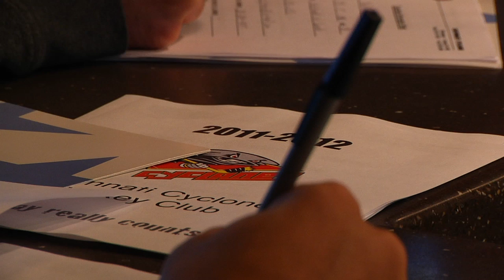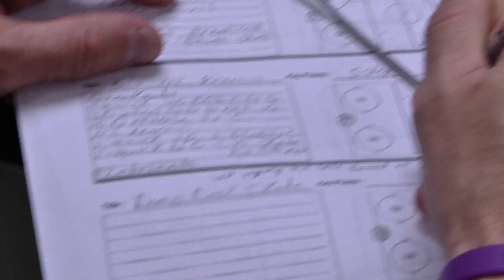Making the Cut - Cincinnati Cyclones Training Camp Trailer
This year, CyclonesHockey.com is giving you unprecedented, behind the scenes team access.  Watch as players fight for a spot on the 2011-12 roster in a way you've never seen before!